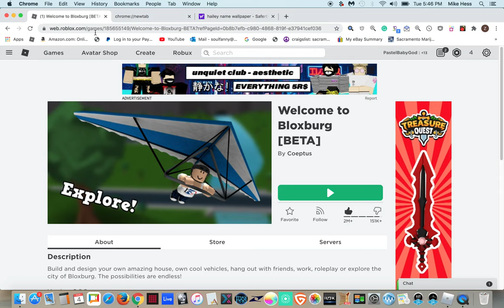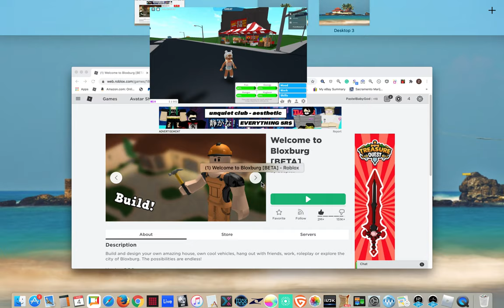RP IN BLOXBURG WITH MY FRIENDS! ||DayDream Gaming